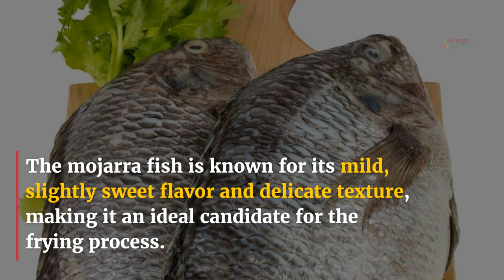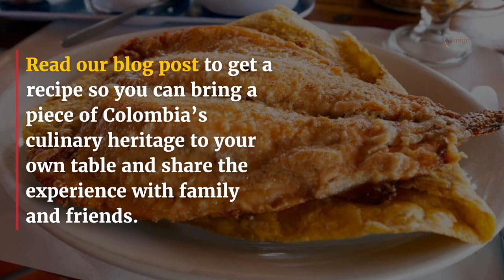Mojarra Frita: Colombia’s Scrumptious Fried Fish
Mojarra Frita is a traditional Colombian dish featuring a whole mojarra fish that is marinated with a blend of spices, such as garlic, cumin, and paprika, then deep-fried to achieve a crispy, golden exterior and a tender, flaky interior.

The dish is widely enjoyed throughout Colombia, and its coastal regions in particular, due to the abundance of fresh fish and the locals’ affinity for deep-fried delicacies.